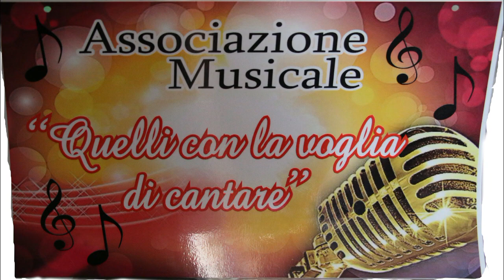A tazza 'e cafè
"Quelli con la voglia di cantare" cinque amici a Vigna Caruso 17 Ottobre 2022